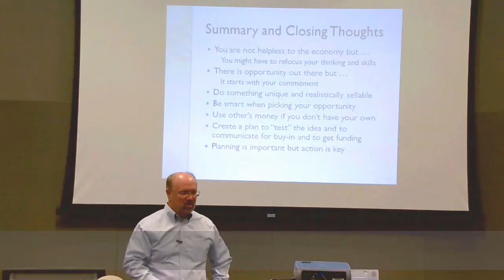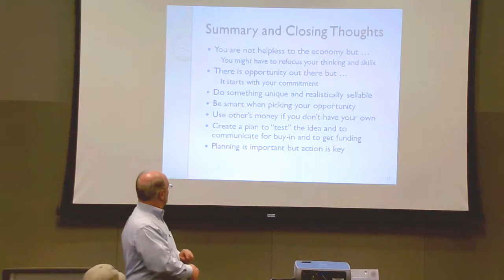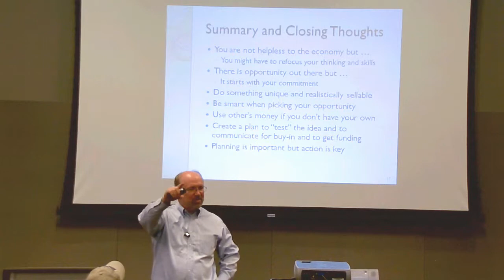Become Your Own Boss - Seminar Closing Summary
The summary section of Dr. Paulson's "Become Your Own Boss" seminar that he is presenting in city libraries around the country. The talk goes into detail about the state of the economy, finding business opportunities, matching you to opportunities and the value of business planning.

Check out the "Events" page at his for specific event dates, times and locations.